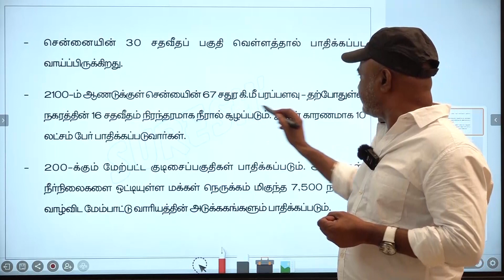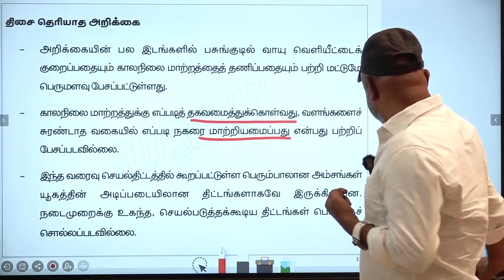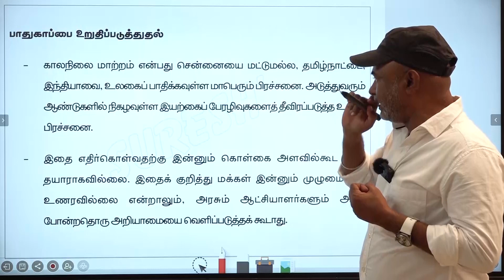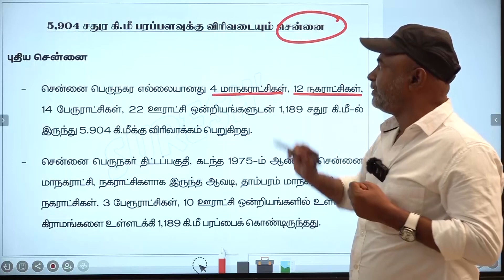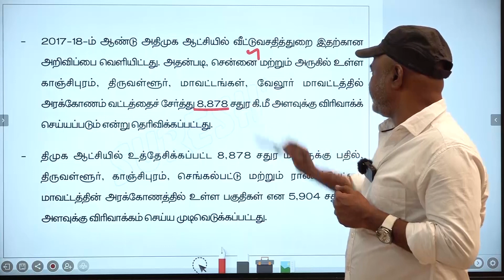TNPSC GROUP 2/2A MAINS | CURRENT ISSUES- 10| Suresh IAS Academy